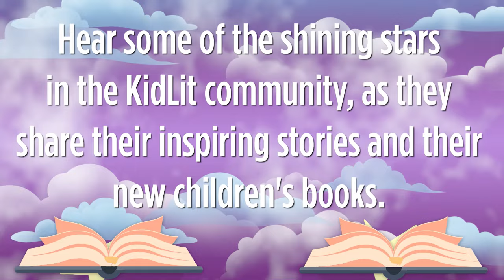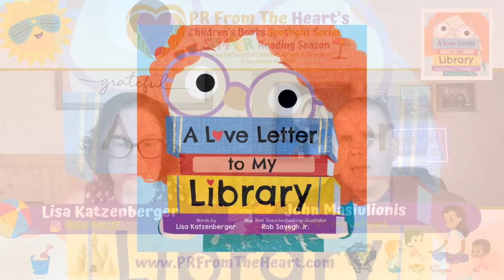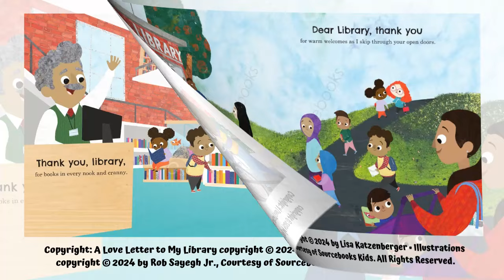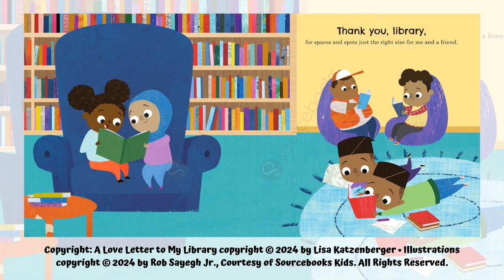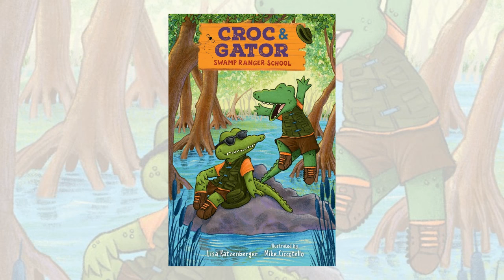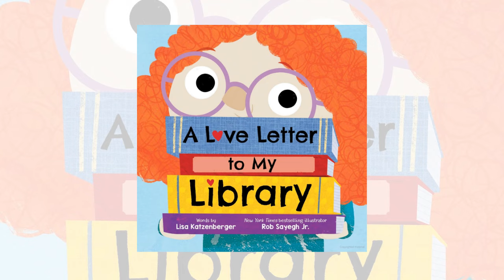Children’s Books Spotlight Series Ep. #214: Lisa Katzenberger | A Love Letter To My Library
From the dusty pages of ancient manuscripts to the crisp allure of modern novels, libraries house a diverse collection that transcends time. 🏛️

But more than just spaces to read books, libraries also offer cozy nooks where children can go on adventures and communities can come together to celebrate the joy of learning and imagination. ✨

And so, in celebration of the American Library Association's Annual Conference & Exhibition in America's Finest City, one of KidLit's biggest library lovers is helping kids nationwide see these pillars as magic portals that open their young minds to dream, explore, and create their own narratives with each turn of a page. 👦🏿👦🏽👦🏻📖👧🏻👧🏽👧🏿

Children’s Author, Lisa Katzenberger, joins our John Masiulionis and Little Forrest on Episode #214 of PR From The Heart’s Children’s Books Spotlight Series to share the release of her new children's book, A Love Letter to My Library (illustrated by New York Times Best-Selling Illustrator, Rob Sayegh Jr.., published by Sourcebooks Kids), the importance of libraries in providing safe spaces, intellectual freedom, and access to knowledge for neighborhoods nationwide, the importance of having community libraries in a digital world, how children's literature serves as a tool for spreading positivity, a look inside the pages of her other 2024 releases, Croc & Gator: Swamp Ranger School (published by Pixel+Ink), I Can Do It Even If I'm Scared: Finding the Brave You (published by Sourcebooks Kids), and It Belongs to the World: Frederick Banting and the Discovery of Insulin (published by Clarion Books), plus much more. 💌

We encourage you, our fellow neighbors, to support Lisa by purchasing your copies of A Love Letter to My Library and enjoying this empowering read with your little ones

We also invite you to tune in to Lisa’s previous trolley stop on The Children’s Books Spotlight Series (Episode #141), where she talks about the release of It Will Be Ok: A Story of Empathy, Kindness, and Friendship (published by Sourcebooks Kids)

If you are a children's or middle-grade author interested in joining the PR From The Heart family and becoming a featured guest on The Children's Books Spotlight Series to share your inspiring story and the release of your new book, contact us for more information

Thank you for your support of PR From The Heart's Children's Books Spotlight Series and for helping us walk home the children of the world. 👦🏿👦🏽👦🏻🙏🏻👧🏻👧🏽👧🏿